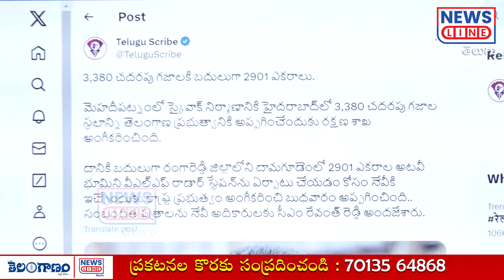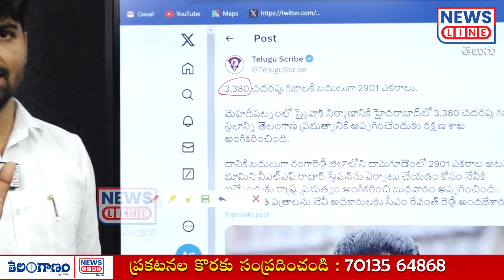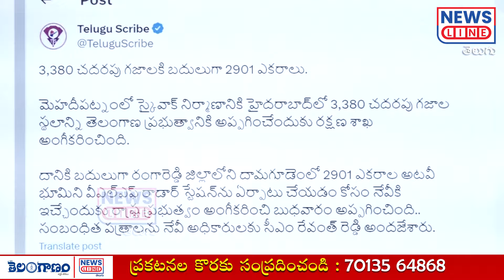తెలంగాణ సొమ్మును మోడీకి పంచుతున్న సీఎం రేవంత్ రెడ్డి..!😡😡 | Journalist Shankar | News Line Telugu